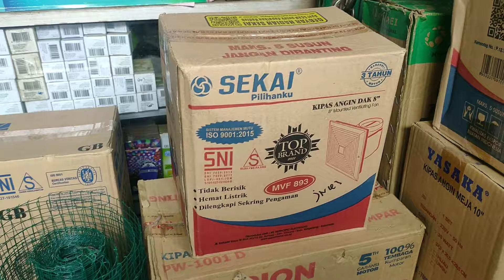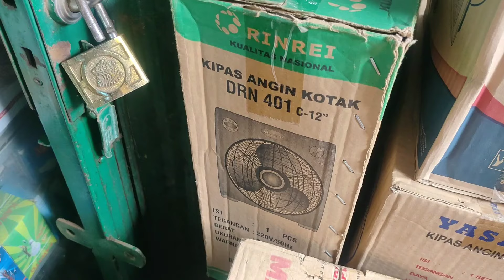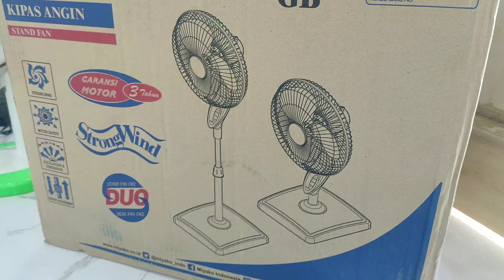Grebek Kipas Angin di Pasar‼️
Hai sahabat baling-baling kembali lagi di channel Althaf Shidqiku. Di video kali ini kami mau gerebek kipas angin di pasar guys! Disitu ada beberapa kipas angin seperti kipas angin miyako, kipas angin rinrei, kipas angin sekai. Ada kipas angin meja / desk fan maupun kipas angin berdiri / stand fan. Lalu kipas angin mana yang akhirnya bunda beli?

Ikuti keseruan kami dalam serangkaian grebek kipas angin, drama kipas angin seperti drama mencari kepala kipas angin, drama kipas angin hantu, dan berbagai drama menarik lainnya seputar kipas angin baling-baling, kipas angin berputar, kipas angin tidak mau berputar, kipas angin besar, kipas angin kipas angin, kipas kipas kipas, dan koleksi semua kipas angin!!